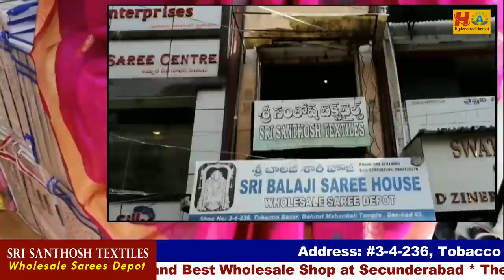Secunderabad Wholesale Varalaxmi Vratham Special Boutique Style Unique Sarees with Best Price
Hi Everyone. Welcome to our Hyderabad Ammai channel. Today I am Exploring SRI SANTHOSH TEXTILES Unique Fancy Saree Collection.This is Wholesale Shop, We should Purchase Set wise. Retail purchases not available.Transport facility available for Rs.5,000 Purchases.In this shop having huge Varieties of collections with good quality.

Address
SRI SANTHOSH TEXTILES
Wholesale Sarees Depot
#3-4-236, Tabacco Bazar, Secunderabad- 500003,T.S

         Your's
  Hyderabad Ammai😍
  Keep smiling🤔😃